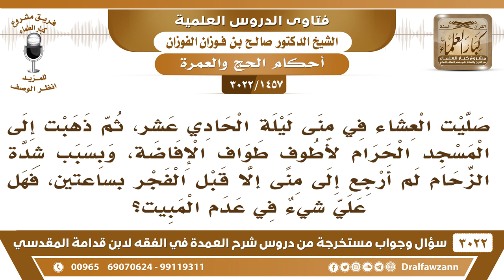[1457 -3022] طفت طواف الإفاضة وبسبب شدة الزحام لم أرجع إلى منى إلا قبل الفجر بساعتين، فهل علي شيءٌ؟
-"[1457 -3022] السؤال: صليت العشاء في منى ليلة الحادي عشر، ثم ذهبت إلى المسجد الحرام لأطوف طواف الإفاضة، وبسبب شدة الزحام لم أرجع إلى منى إلا قبل الفجر بساعتين، فهل علي شيءٌ في عدم المبيت؟
الجَوَابُ: ما دام رجعت قبل الفجر بساعتين وبت بقية الليلة وصليت الفجر يكفيك هذا إن شاء الله، نعم.
للاشتراك في قناة الشيخ صالح الفوزان

للاستفسار والإقتراحات والدعم
رئيس الفريق
لمشروع كبار العلماء